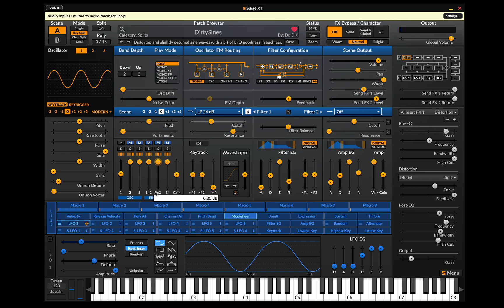Patchtober 2024 - 12 - DirtySines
Distorted and slightly detuned sine waves with a bit of LFO goodness in each ear.  Split between lower and upper layers.  Use Mod Wheel for extra dirt/LFO-ness.